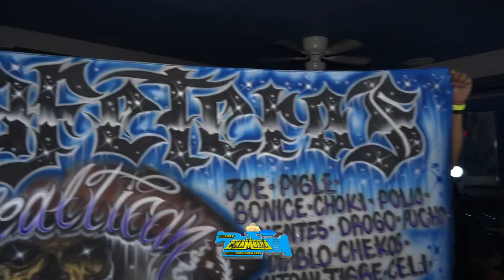NECESITO UNA DROGA 2022 AL ESTILO DE LA VOZ DEL MARCIANO MARIHUANO SONIDO CARTAGENA SALON CORONITA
ATT.